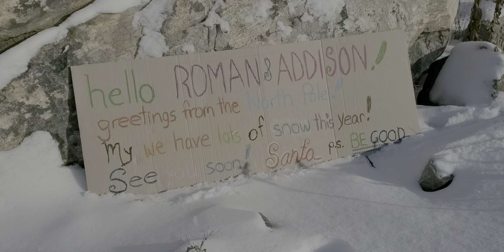Merry Christmas, Roman & Addison